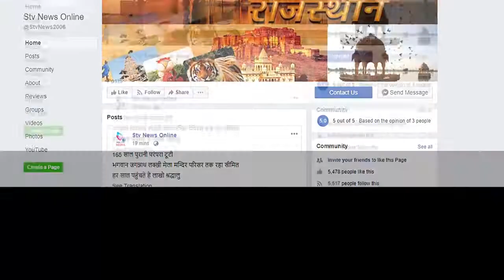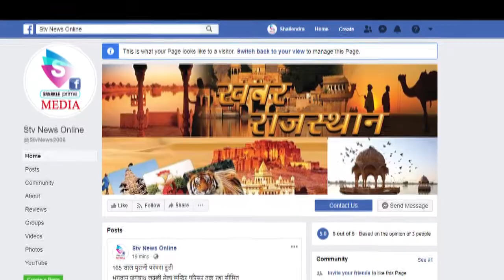अज्ञात बदमाशों ने पीएनबी का एटीएम काटा ....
10 लाख 63 हजार रु किये पार

पुलिस जुटी आरोपियो की तलाश में